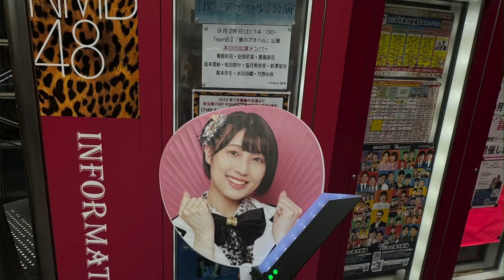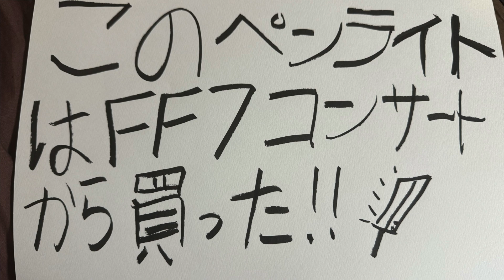A Namba Flush! Team BII Theater Show Report! 全チーム公演参加完了！！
Question: What's YOUR favorite Bruno Mars song?

Here's my report of the NMB48 Team BII show from September 28, 2024, rounding out my busy week of theater shows and other shows.